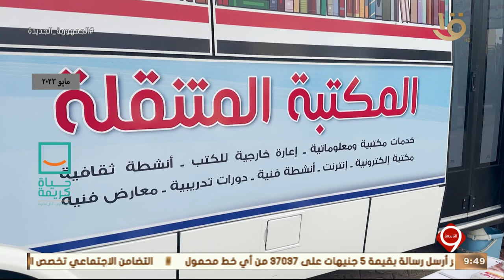نشرة التاسعة | تدشين مكتبة مصر العامة المتنقلة بقرى " حياة كريمة " بالدقهلية